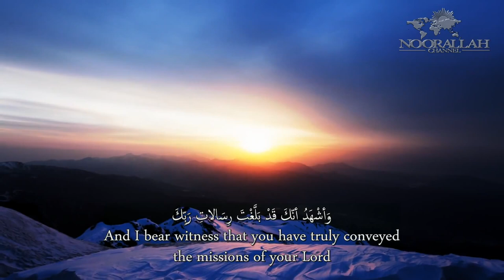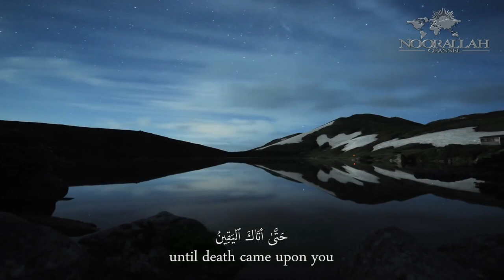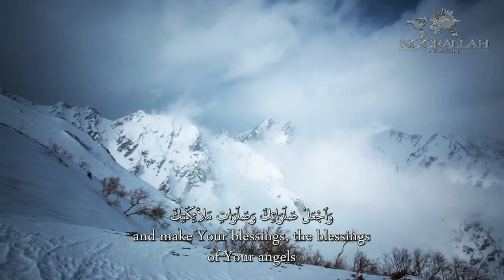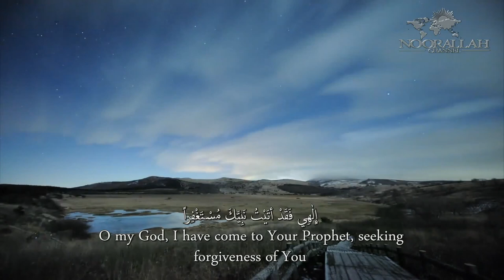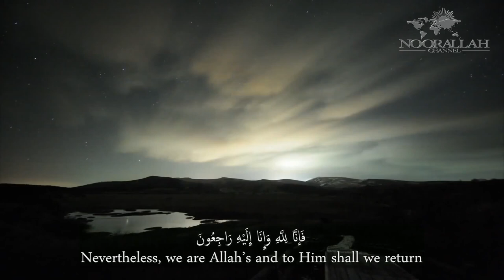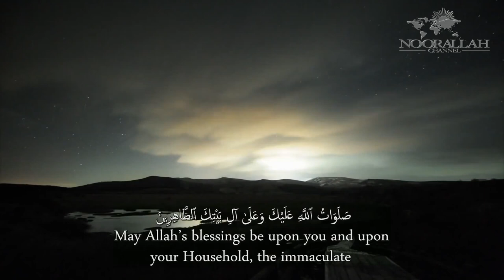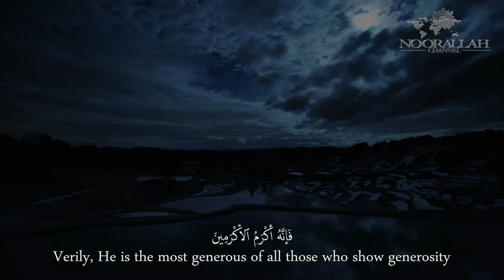Ziarat the Holy Prophet (sawa) on Saturday | زيارة النبي الاكرم (ص) يوم السبت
Ziarat the Holy Prophet Muhammed (sawa) on Saturday by Alaa al-Mosowi
زيارة النبي الاكرم (صلى الله عليه وآله وسلم) في يوم السبت بصوت علاء الموسوي